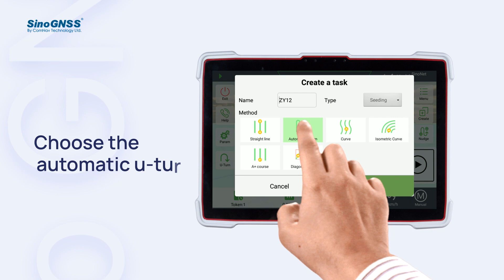How to use automatic u-turn with AG360 Pro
Click the video to lern how to use automatic u-turn with AG360 Pro autosteer  system.